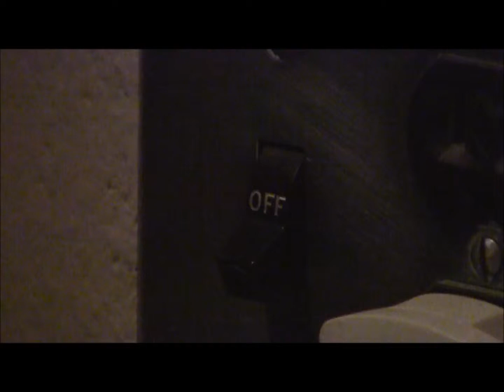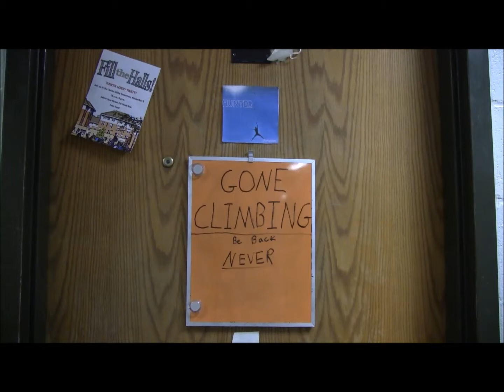Gone Climbing be Back Never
A music Video to Fitzpleasure by Alt-j. This is for my ISEM class. Sorry for the blips my editor was having major problems .
Song: Fitzpleasure by Alt-j